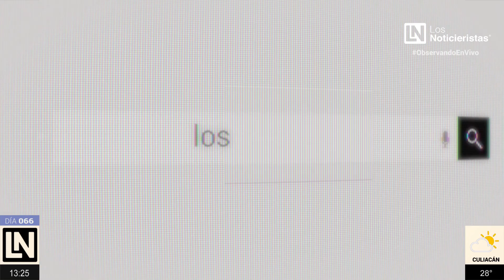La Mesa de Los Noticieristas